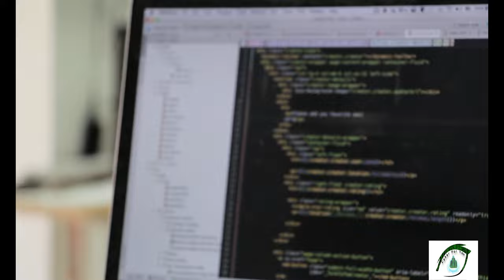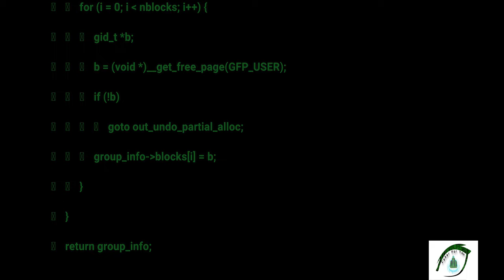Cyber Attack on Cosmos Bank: How Hackers Stole Millions"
In August 2018, Cosmos Bank, one of India's oldest and largest cooperative banks, suffered a major cyber attack. This video delves into the details of the attack, which saw hackers steal nearly $13.5 million by exploiting the bank's outdated security system. The video explains how the attackers used malware to infiltrate the bank's servers and gain access to its SWIFT (Society for Worldwide Interbank Financial Telecommunication) system. It also explores the aftermath of the attack, including the steps taken by the bank to prevent future attacks and the role played by law enforcement agencies in tracking down the perpetrators. This video serves as a cautionary tale for banks and financial institutions around the world, highlighting the importance of investing in robust cybersecurity measures to protect against the growing threat of cyber attacks.